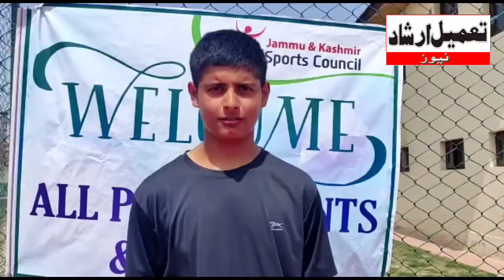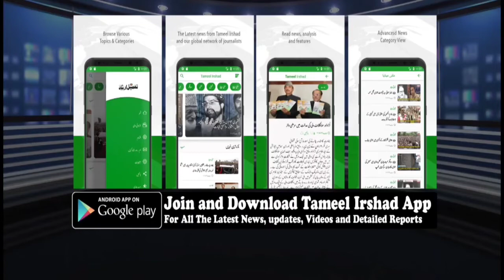Srinagar Table Tennis Championship Concludes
Video: Sehrul Nisa